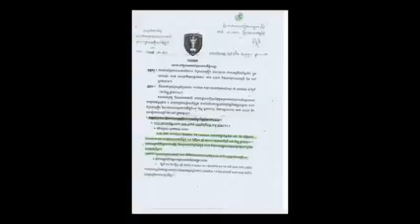Khmer News, Cambodia News, RFA News, Khmer Daily News, Khmer Daily News HDTV